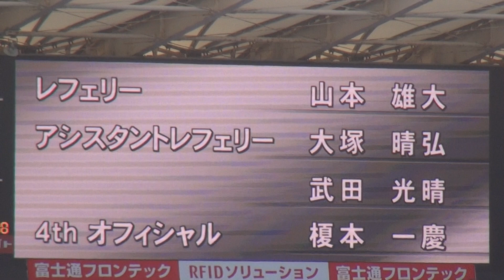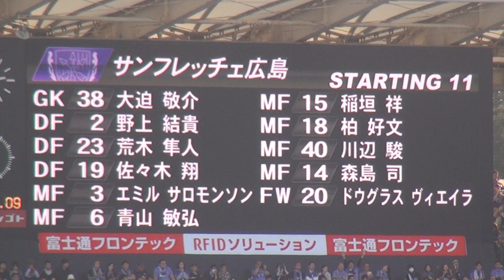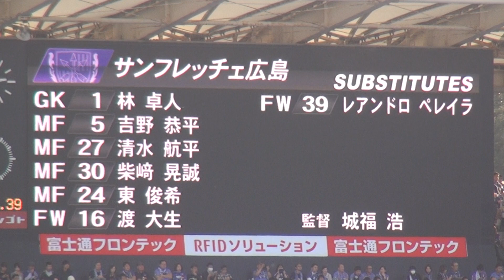2019年11月2日 川崎 VS 広島 試合前 広島選手紹介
2019年11月2日 川崎フロンターレ VS サンフレッチェ広島
試合前 広島選手紹介

Kawasaki v Hiroshima
1-0
1-1
total
2-1

21分 田中 碧
82分 レアンドロ ペレイラ
84分 マギーニョ